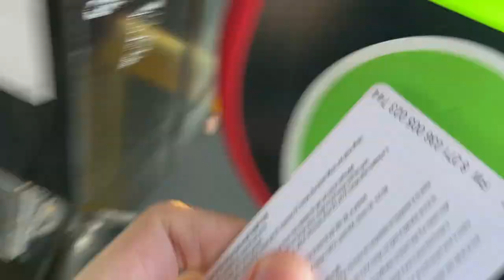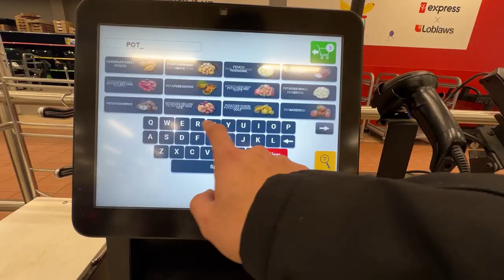How I’m going to be a better creator in 2024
I'm a procrastinator that wants to be creative this 2024
This is my first step!